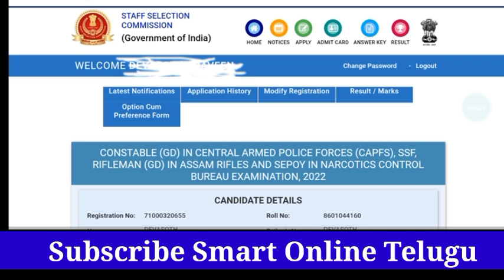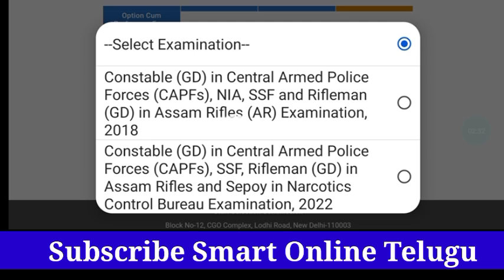how check SSC GD Constable Results|| SSC GD exam result 2022